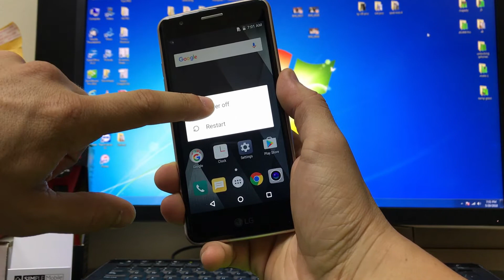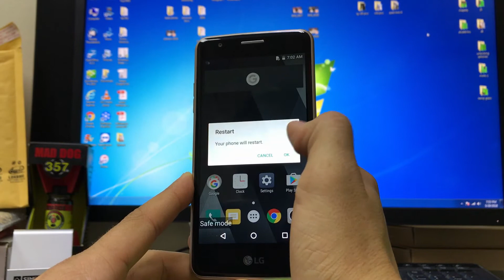How to get LG K8 2018 IN & OUT of Safe Mode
This is a video on how to get a LG K8 2018 in and out of safe mode.

All models:
LG K8
LG K9
X210ULMG

Things I use in this video